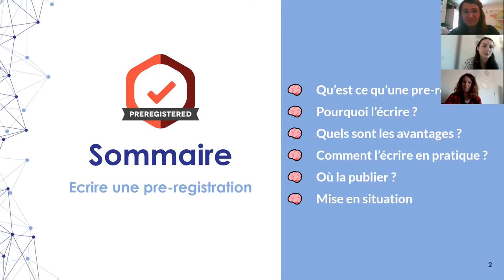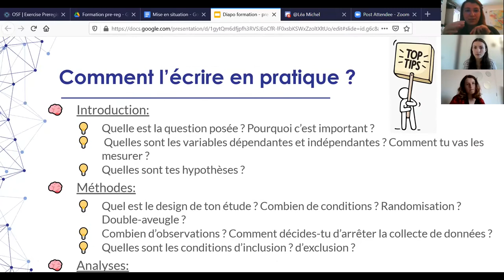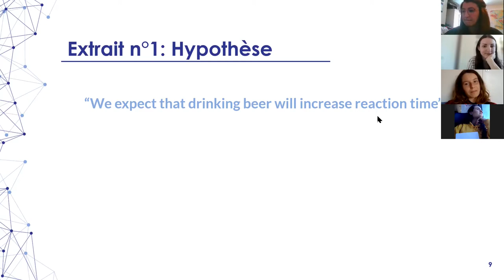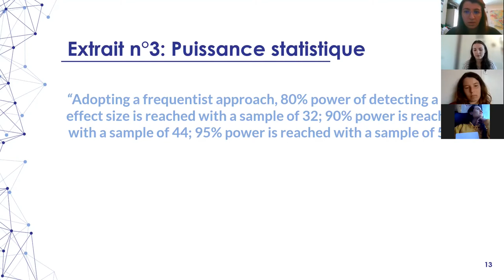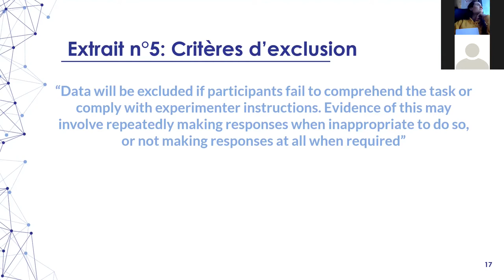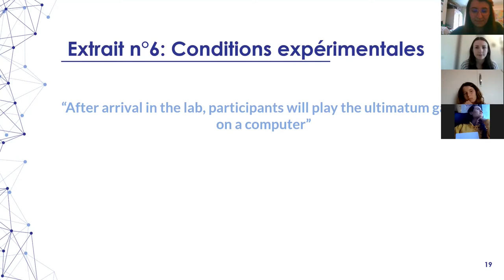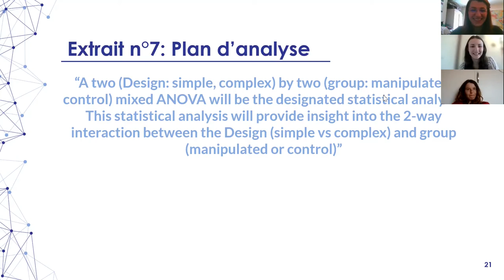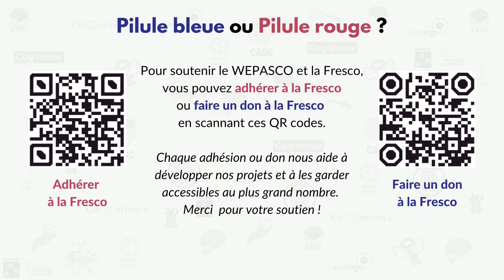RÉDIGER UNE PRÉ-REGISTRATION Avec Léa Michel et Patricia Rinke | WEPASCO 2021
Rediffusion du WEPASCO virtuel édition 2021 organisé par la Fresco.

Rédiger une pré-registration avec Léa Michel et Patricia Rinke.